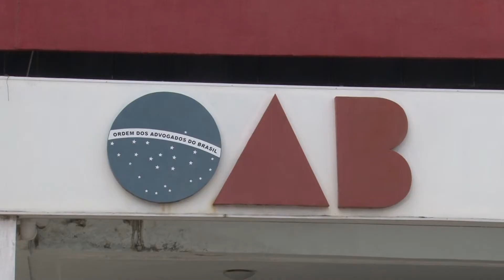(Edição 04/11/20) Candidatos a prefeito de São Luís assinam carta compromisso em prol dos idosos